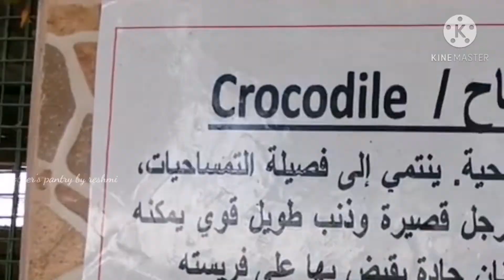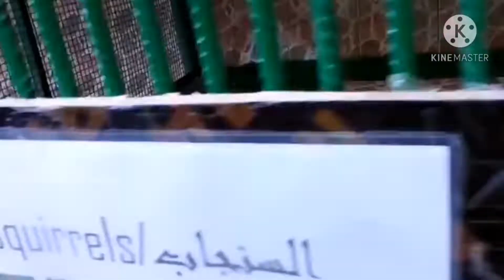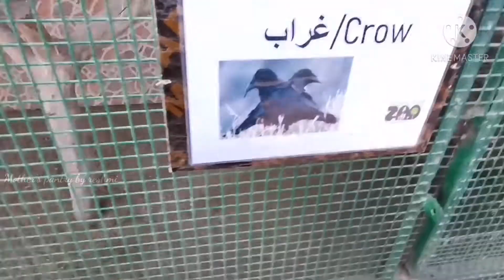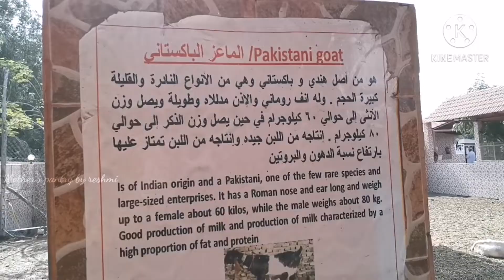A trip to the zoo | Barka zoo oman | Vegetable pasta recipe Indian style in Malayalam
Hi friends,
 Today Iam sharing our small trip to AL Noman zoo  at Barka, Oman. Great place for childrens to learn domestic animals, wild animals, birds, and reptiles. It takes couple of hours to cover the zoo. Play zone area is arranged for kids. Cafeteria is also available. Parking and swimming pool facilities are also there...
If you planning for night stay at zoo you can have rental rooms with many facilities.it's around 40 minutes drive from muscat...open timing of zoo is 9am-9pm..